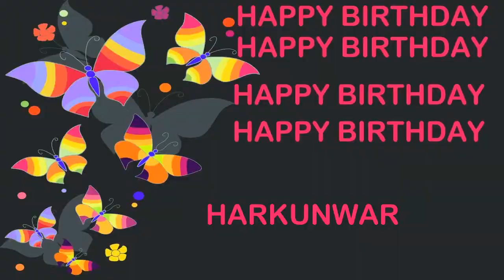Harkunwar Birthday Postcards & Postales - Happy Birthday